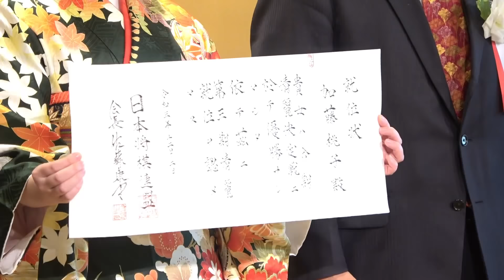【祝】加藤桃子清麗にインタビュー！！タイトル獲得への思いを聞きました【将棋】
桃ちゃん本当におめでとうございます！！！！

☖お手紙、送付物などはこちらへお願いします！
〒151-8516 東京都渋谷区千駄ヶ谷2-39-9
東京将棋会館 「香川愛生」宛